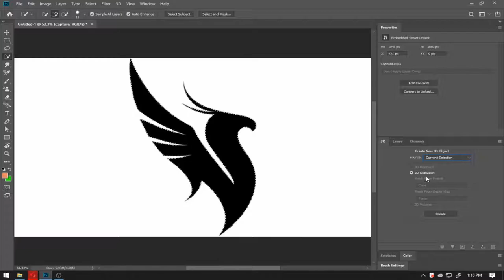Easy Photoshop Image To 3D Extrusion For 3D Printing Slicer or Modeling Fastest Solution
Use Photoshop for 3D printing and 3D extrusion.
Fastest Solution to convert Image to 3D Objects
This method is faster than solidworks,Maya,Blender approach or any 3D Modeling/cad software and much cleaner result than 3D sculpting software like zbrush Mudbox Approach.

Beginner tutorial